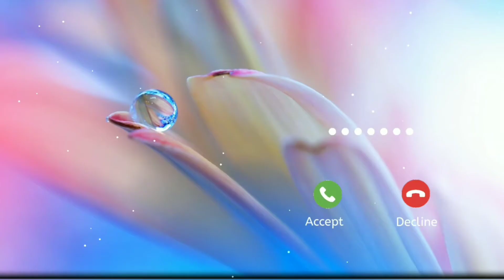Zara Zara Instrumental Ringtone 2021 || 8D Ringtone || Manohara Instrumental Ringtone | Download Now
New Bollywood Ringtones
New Bollywood Songs Ringtones
New Bollywood Famous Ringtones
Famous Status
Short Beta Video
Short Beta Status
Whatsapp Status
New Vs Old Bollywood Ringtones

Mohit Ringtones Library

Download Now

New New Bollywood Ringtones Link,s